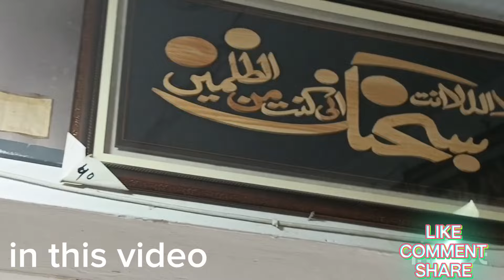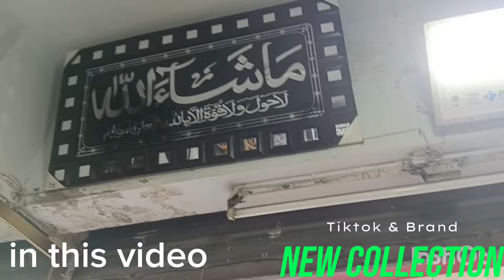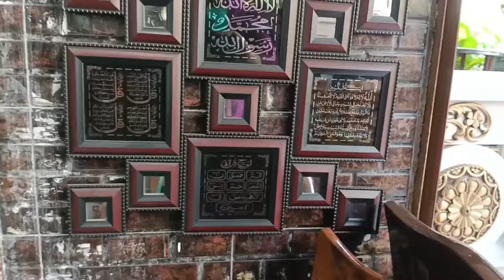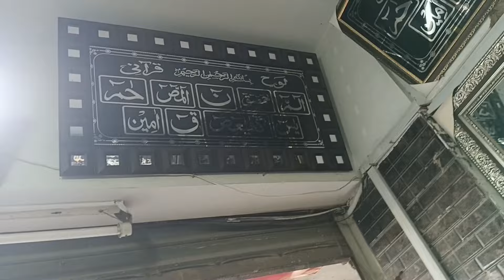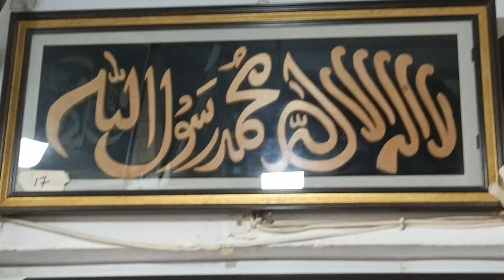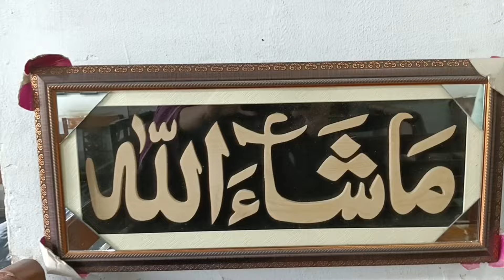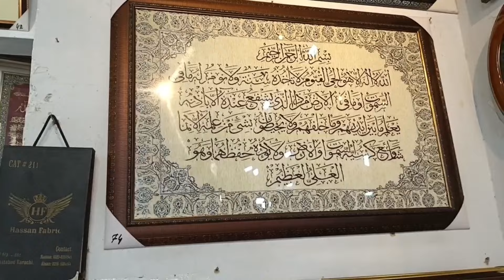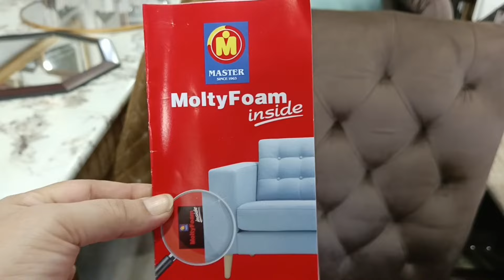New furniture shop visit😍in Karachi Gulistan e Johar😱wholesale cost😱😍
new furniture shop visit
wholesale prices
in Karachi Gulistan e Johar
Vlog with Hina Fatima thank you very much
hello Instagram